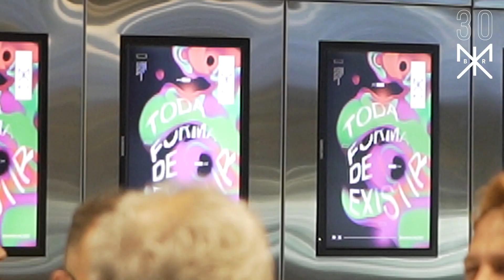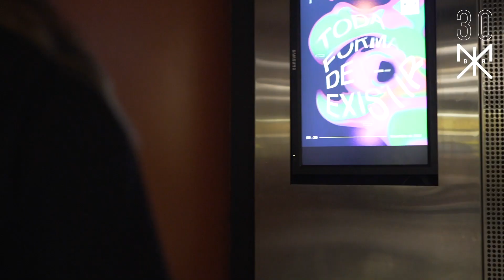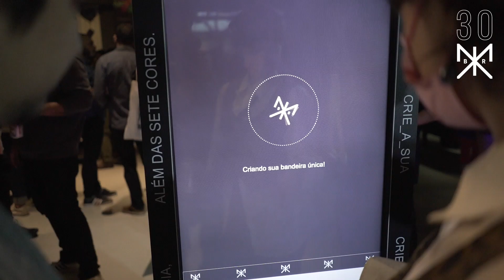Abertura 30º Festival MixBrasil | 2022